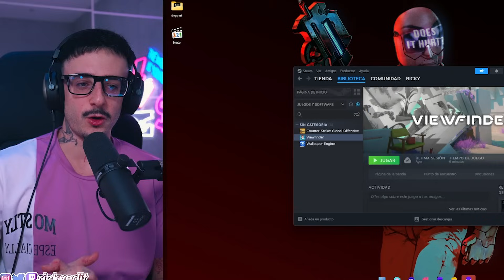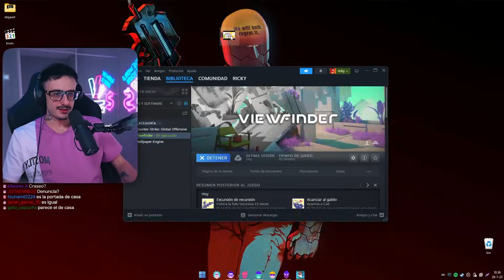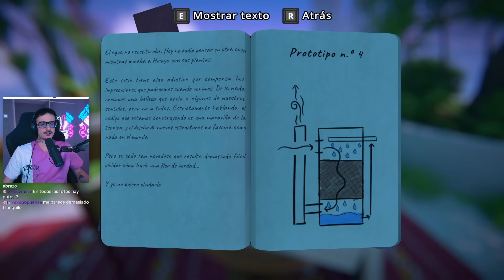este juego me ha volado la cabeza - viewfinder